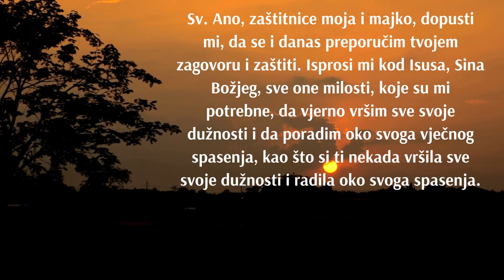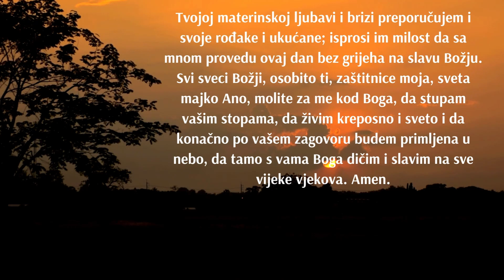JUTARNJA MOLITVA SVETOJ ANI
Jutarnja molitva sv. Ani
Sv. Ano, zaštitnice moja i majko, dopusti mi, da se i danas preporučim tvojem zagovoru i zaštiti. Isprosi mi kod Isusa, Sina Božjeg, sve one milosti, koje su mi potrebne, da vjerno vršim sve svoje dužnosti i da poradim oko svoga vječnog spasenja, kao što si ti nekada vršila sve svoje dužnosti i radila oko svoga spasenja. Tvojoj materinskoj ljubavi i brizi preporučujem i svoje rođake i ukućane; isprosi im milost da sa mnom provedu ovaj dan bez grijeha na slavu Božju. Svi sveci Božji, osobito ti, zaštitnice moja, sveta majko Ano, molite za me kod Boga, da stupam vašim stopama, da živim kreposno i sveto i da konačno po vašem zagovoru budem primljena u nebo, da tamo s vama Boga dičim i slavim na sve vijeke vjekova. Amen.